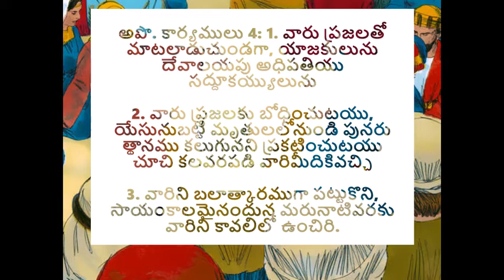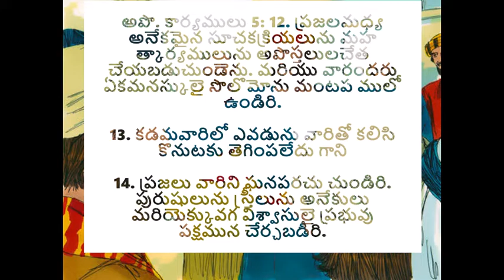ఆత్మ నింపుదల కలిగి ఉండుట - అనుదిన మన్నా by Pastoress Jhansi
If you are filled with the Lord's spirit, you will work as one body f the Christ. You will be bound by the love of the Lord and his passion for the father's work on Earth. Are you willing to be a part of Christ's family here on Earth?